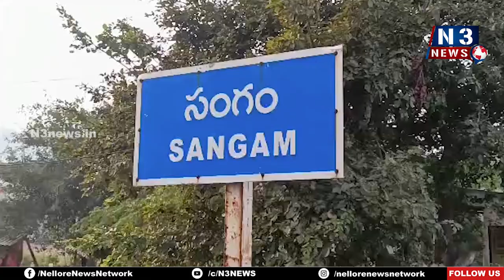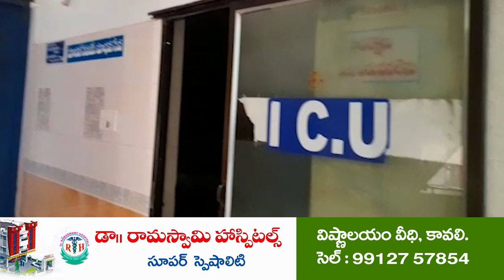ప్ర‌తిష్టాత్మ‌కంగా జ‌గ‌న‌న్నసుర‌క్ష‌ @ N3 NEWS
సంగం స‌చివాల‌యాన్ని ప‌రిశీలించిన జిల్లా పంచాయతీ అధికారి సుస్మితా రెడ్డి